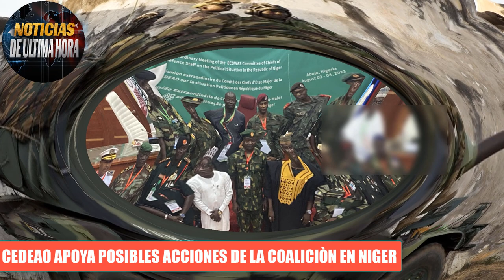🚨ÙLTIMA HORA NIGER EN PIE DE LUCHA CEDEAO APOYA POSIBLES ACCIONES MILITARES CONTRA JUNTA EN EL PODER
✅Noticias de ùltima hora hoy 10 de agosto de 2023